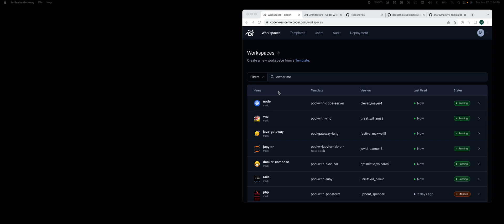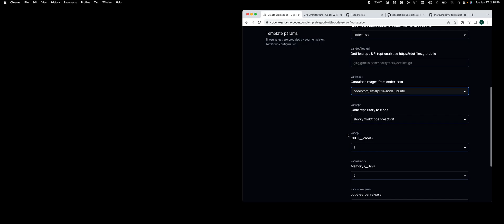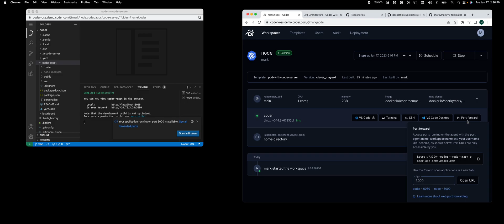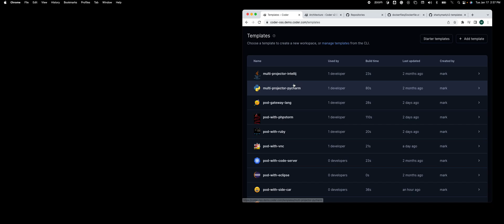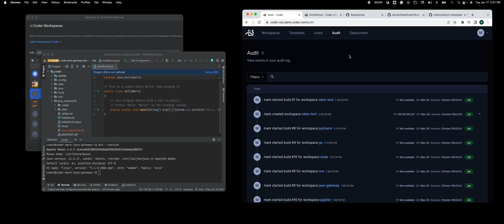Short-Form Demo of Coder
Long-Form Demo (12 mins, all features and use cases)